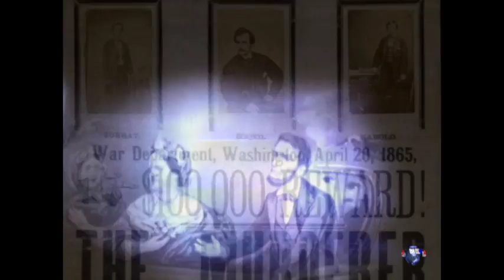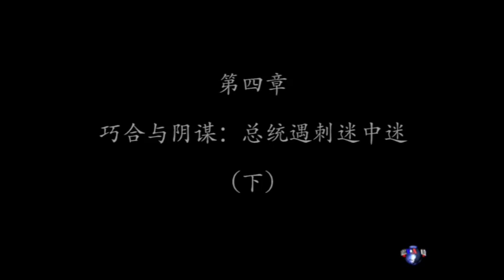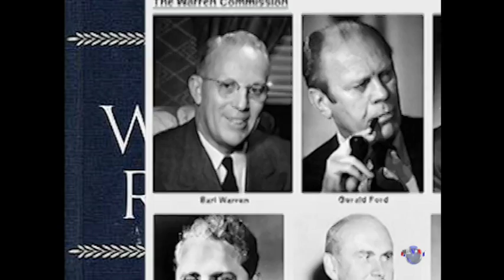美国总统轶事之刺客列传:第四集 巧合与阴谋---总统遇刺谜中迷（下）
dem-usa历史的时钟走到20世纪60年代，美国总统身边保安环绕，但年轻的肯尼迪总统居然在众目睽睽下被刺杀，令人扼腕。是阴谋还是巧合？疑点重重，半个世纪后的今天仍没有定论. 脸书: